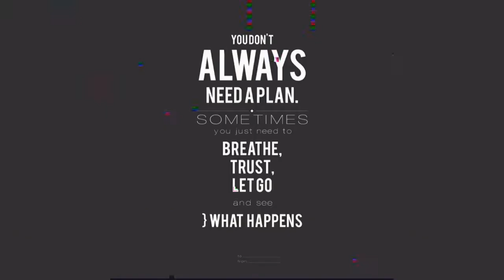PUB G MOBILE| SOLO vs SQUAD (CHICKEN DINNER) HOW I WON THE GAME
Lol it seems easy but it's a lot of hard work. But hard work always pay of so just work hard on your game play and you'll do it